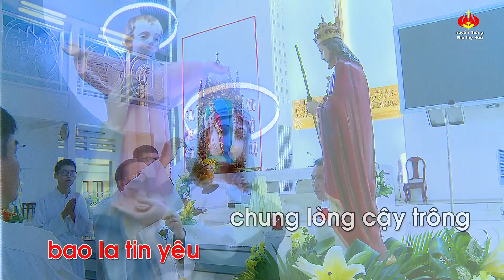Lễ Vật Dâng Cha - Giáo xứ Phú Thọ Hòa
MạnhQuyết MạnhQuyếtMedia# Ca khúc Lễ Vật Dâng Cha, hình ảnh Giáo xứ Phú Thọ Hòa trong ngày lễ mừng bổn mạng Lễ Chúa Giêsu Kitô Vua Vũ Trụ ngày 21/11/2020.